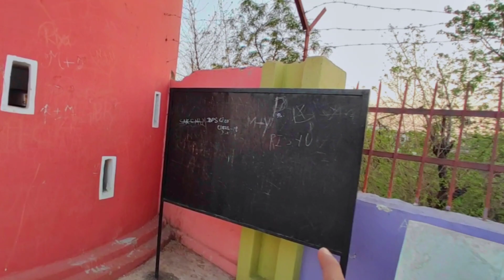Sido Kanhu Murmu Park 'Pakur' | Pakur 'Jharkhand ' | Daily Vlog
Join us as we explore the beautiful Sido Kanhu Murmu Park in Pakur, Jharkhand. This park is dedicated to the memory of Sido Kanhu Murmu, a tribal hero who fought against British imperialism in the early 20th century.

As you enter the park, you'll be greeted by lush greenery and the sound of chirping birds. The park is home to a wide variety of flora and fauna, including several species of deer, peacocks, and other birds.

One of the highlights of the park is the Sido Kanhu Murmu Memorial, which features a statue of the hero himself. The memorial also includes a museum that showcases the history and culture of the local tribes.

In addition to the memorial, the park has several other attractions, including a lake where you can go boating, a children's play area, and several walking trails. There's also a restaurant where you can enjoy a delicious meal while taking in the scenic views.

Overall, Sido Kanhu Murmu Park is a must-visit destination for anyone traveling to Jharkhand. Whether you're a history buff, a nature lover, or just looking for a peaceful getaway, this park has something for everyone.

Pakur Park Martello Tower, a hidden gem located in the heart of Jharkhand. The tower is named after Martello, a local tribal hero who fought against British imperialism in the early 20th century.

As you enter the park, you'll be greeted by lush greenery and the sound of chirping birds. The park is home to a wide variety of trees, including several species of bamboo and eucalyptus.

The highlight of the park is the Martello Tower, which offers stunning views of the surrounding landscape. The tower is made of red sandstone and stands at a height of 22 meters. You can climb to the top of the tower and enjoy panoramic views of the park and the nearby town of Pakur.

In addition to the tower, the park has several other attractions, including a lake where you can go boating, a children's play area, and several walking trails. There's also a restaurant where you can enjoy a delicious meal while taking in the scenic views.

Overall, the Pakur Park Martello Tower is a must-visit destination for anyone traveling to Jharkhand. Whether you're a history buff, a nature lover, or just looking for a peaceful getaway, this park has something for everyone. So come and explore this hidden gem and experience the beauty of Jharkhand like never before.